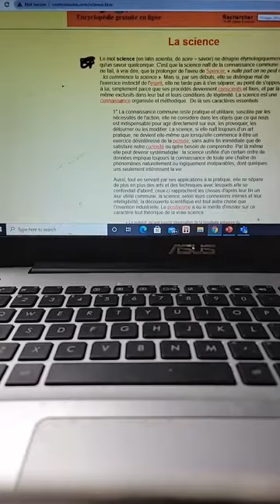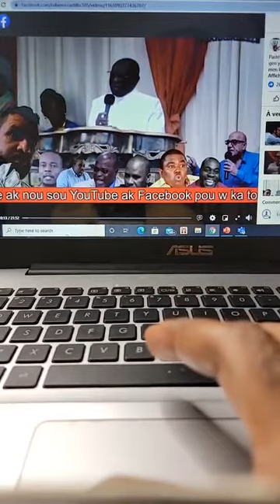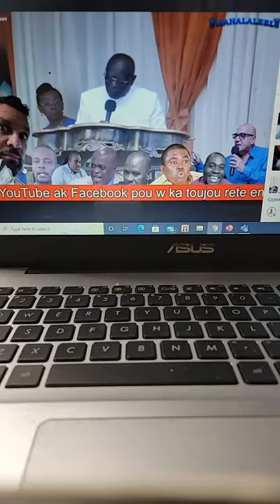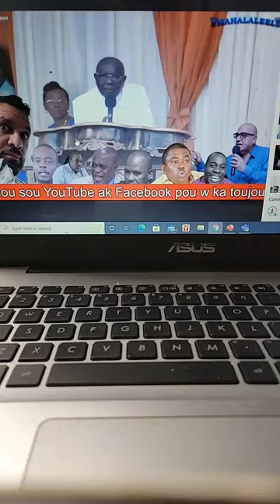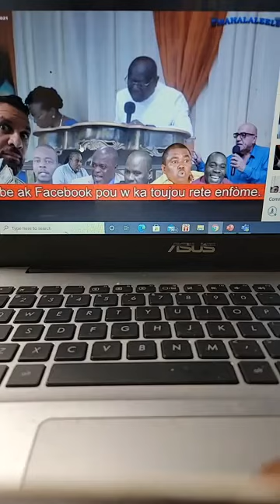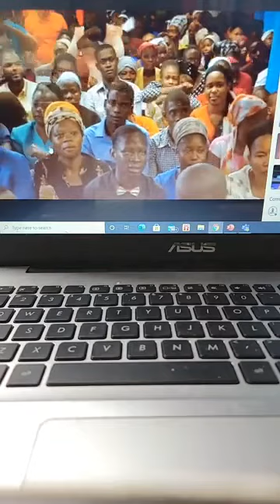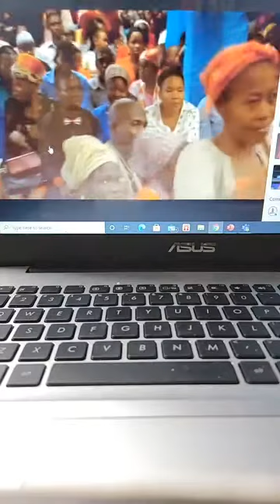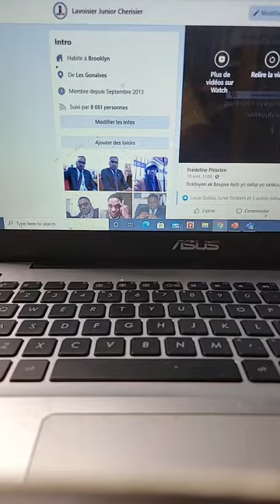Ayisyen komanse ap konnen vre ennmi li e se pa fre li a Lavoisier Junior Cherisier